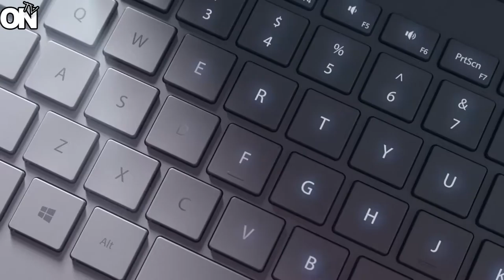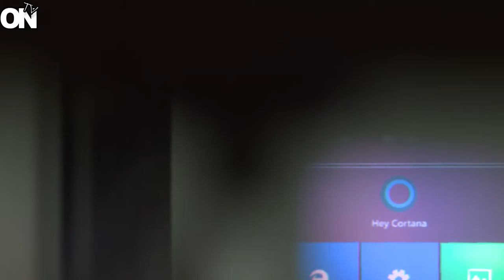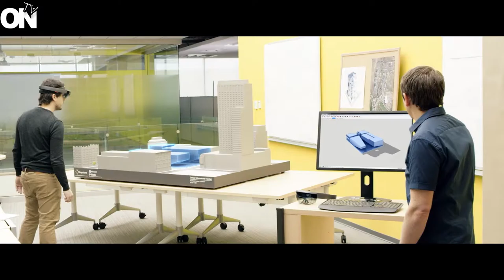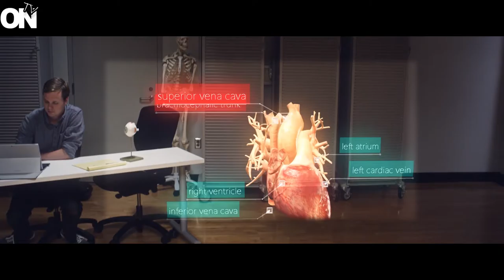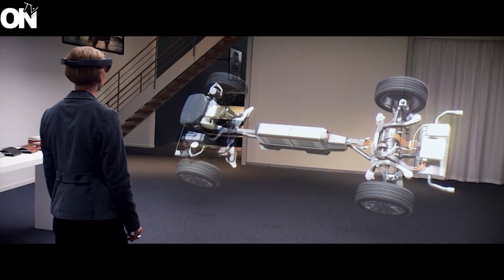►Vlog #008►Windows 10 Device Event 2016►Kommentar | HoloLens | Creators Update | Presse-Event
Außerdem geht es um die Strategie von Microsoft zu Windows 10, geräteübergreifendem OS, HoloLens. Aktuelle Devices habe ich mir zwar kurz vor Ort angeschaut, aber das schreit nach einem eigenen Video, das dann die Tage kommt.

Freue mich über Likes, Kommentare und auch Dislikes - wenn Ihr nicht meiner Meinung seid.

NERDS UNITE! Bleibt in Kontakt!